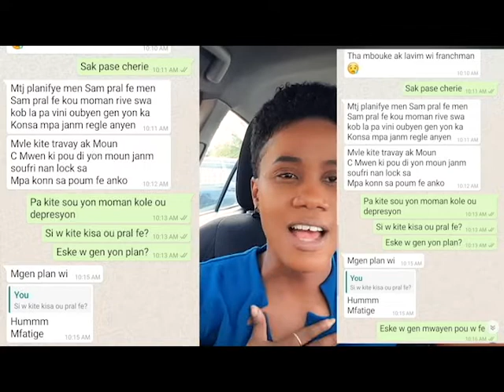KLE BONEÈ= ENTREPRENARYA???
EBYEN MOUN KI PA ANVI FE BIZNIS YO, KI PA GEN OKENN ANVI FE BIZNIS YO PAP JANM GEN KE KONTAN???
PA BLIYE KLIKE SOU LYEN SA POU W KAPAB KONEKTE A CHANEL MWEN AN

NOM MWEN SE THARLIE, MWENN GEN YON PAJ FACEBOOK KOTE KE MWEN PATAJE PRESKE CHAK JOU YON PANSE MOTIVASYON.
SI OU VLE RETE KONEKTE AVEK MWEN OU KA TOUJOU EKRI MWEN SOU LI TOU: